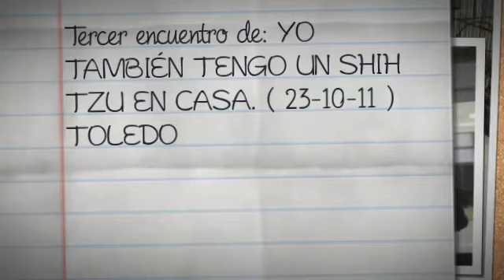3ª encuentro de: YO TAMBIÉN TENGO UN SHIH TZU EN CASA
Un día inolvidable con nuestros shih tzu en toledo.